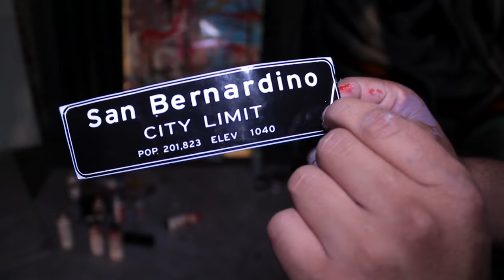Rituals Art Show 11/12/16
5250 Gallery / Studio Rituals Art & Music Showcase in Downtown LA.

Artists:
BZ
DUBL_A
G909
DAVID & SAM ARSHAWSKY
KEVIN ROLLY
KAREN BYSTEDT
GRAY ODDITIES ART
OSCAR MEZA
MICHELLE LUNA
MAEGAN BROWN
IVAN MEDINA
DANIELLE GIBSON
TERESA FLOWERS
KAREN & TOBY
MANNY SANCHEZ
REMINGTON BERNOT
ZAZENKAI
CHRIS KASARAS
ROY ANTHONY SHABLA
RYAN FOLAN
SYB GANG
SYKFUK CLOTHING

Bands:
Magic Wands
L.A. Drones!
Son of Cecil
The Worst

Soundtrack:
YUUBELONG - Pink Cashmere & Indigo Dreamz